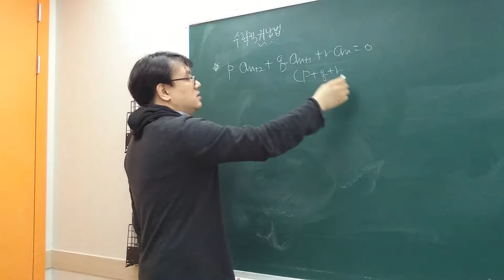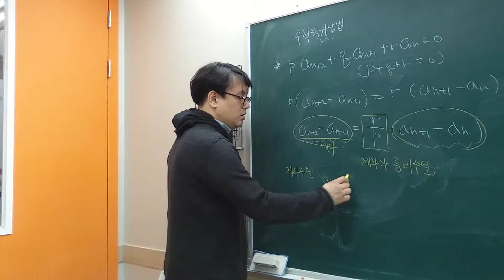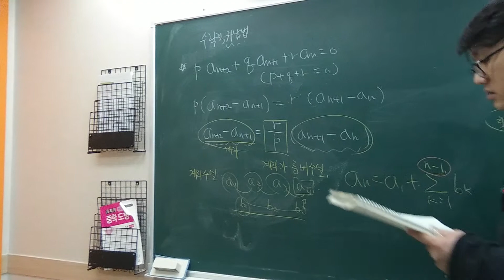고1 쎈수학 수학2 점화식 개념 03